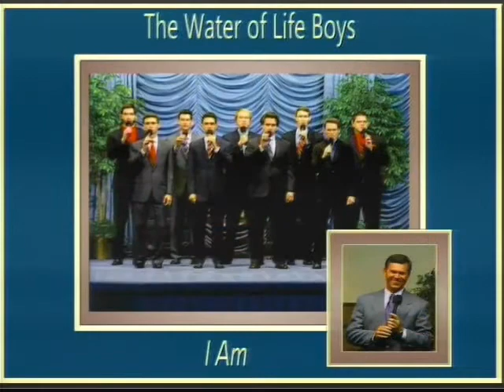Jesus Is Made Unto Us Wisdom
Monday, October 30, 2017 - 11:00 AM Program

Join Doyle Davidson and Kathie Davidson on set today. Doyle prays, “Lord, I am ready for you to come and heal me…” and following the songs, sends his love to Bryan Bonner and Bryan’s family, his mother and all that are with him in California.

Kathie ministers 1 Corinthians 1:26-30 and shares how Jesus was her wisdom in the sign business. Doyle expounds on the verses and they also minister Proverbs chapter 8. Doyle shares  how God ministered to him these verses and the difficulty of learning to be led by the Spirit of God. He encourages God’s people to read Proverbs 8 until “you believe it’s Jesus.” He closes praying, “Grace, mercy, be multiplied unto you through the knowledge of God and the Lord Jesus Christ.”

Terre and the Browns (recorded song)

“We Shall Be Satisfied”

Scripture References:
1 Corinthians 1:26-30
Proverbs 8

Program from November 19th, 2015 - “Wisdom Revealed as Jesus in Proverbs 8”